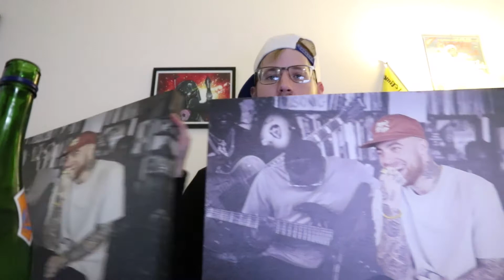Mac Miller Good News Tribute- KVN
Tribute to a legend that touched us all